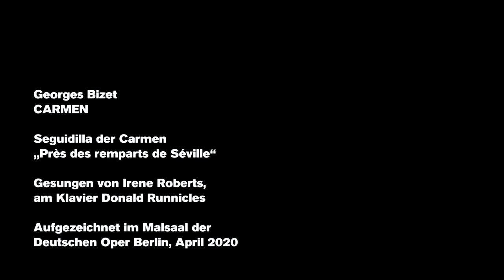"Près des remparts de Séville“ (Carmen´s Seguidilla) – sung by Irene Roberts, 2020 (Our favourites)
American mezzo-soprano Irene Roberts – for more than 5 years in the ensemble at Deutsche Oper Berlin – is presenting Carmen´s Seguidilla "Près des remparts de Séville“: The fearless woman out of Georges Bizet´s opera CARMEN is able to seduce her guard Don José with this aria in just 120 seconds so she can escape from his custody.

On piano: General Music Director Donald Runnicles
Introduction: Dramaturge Jörg Königsdorf

With "Our favourites“ (Lieblingsstücke) we open up small musical treasure chests for you: singers and musicians of the Deutsche Oper Berlin present in this format both famous songs and arias as well as rare or very special choral or orchestral passages.